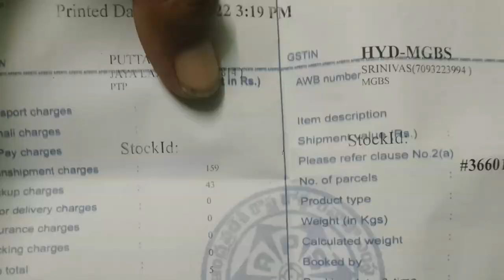Vlogs cotton wicks packing ready for transport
VlogsVlogs cotton wicks packing ready for transport